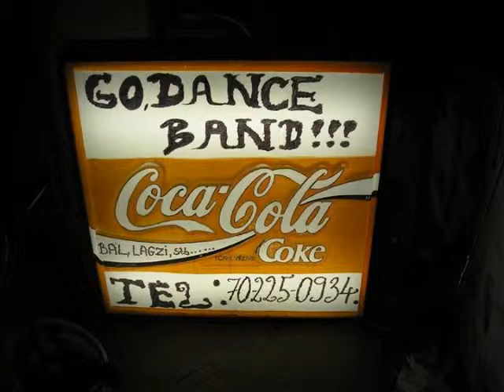Go Dance Band: Iszonyú jó volt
Lakodalmak, bálok, és egyéb zenés rendezvények élő zeneszolgáltatása!
Igényes megjelenés, széleskörű repertoár minden esetben igazodva a vendégek igényeihez! ( Mulatós, régi és új slágerek!)

Közreműködik: Boda Ferenc: Szintetizátor-Ének
Pataki Zsuzsanna: Ének

Honlapunk: godanceband.uw.hu